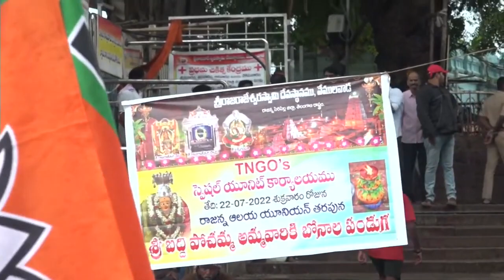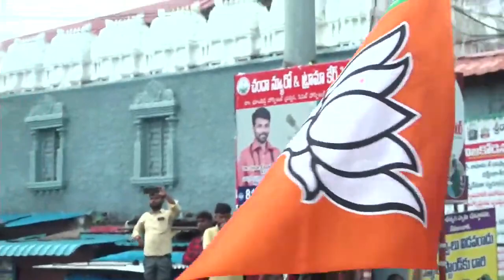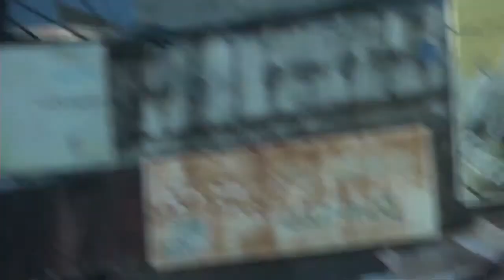Live From Vemulawada || BJP